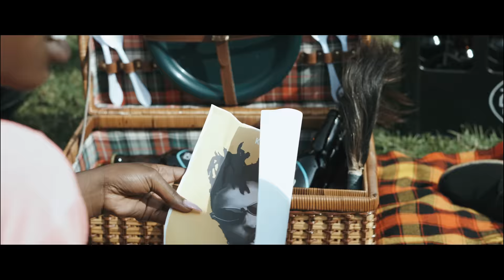Kagwe Mungai - Chay Chay (Official Video) SMS SKIZA 5801651 to 811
Copyright OBY Afrika 2020©

Written & Performed by Kagwe Mungai
Produced by Kagwe Mungai
Mastered by @Ogopathereal
Directed by @cj_pixels_  x @Kg_brian
Makeup: @black_athena_
Lighting tech: Newton
Set Design: Po
BTS Team: @Jamiendegestudios
Special thanks to Red Bull Kenya & 254 Brewing Co.

Chay Chay Lyrics:

Intro
Eish
wagwan Nairobi
Introducing the incredible
His name is Kagwe (eish), Kagwe Mungai
Kagwe, Kagwe Mungai

PreChorus
Nimekuona your waist line imesoma (ah)
Na siri za kitandani zitakuchoma (eh)
Siri za kitandani sita ku cho cho cho

Chorus x2
Weka weave (Ey Chay Chay Chay)
Kata maji (Ey Chay Chay Chay)
Washa ndom
Huku Nairobi ni party (Ey Chay Chay Chay)

Pewa kiti
Ifikie wazazi (Ey Chay Chay Chay)
Toa form

Verse
Eh chay chay chay
Nimekam na ka cheche
Story mob sitaki essay
Mbogi ndani teke teke

Thao mob kwa kibeti
Haga basi itetemeke
Makarau pia wapewe
Chunga curfew Usichelewe

Pewa kiti
Toa form
The incredible:

Outro x2
Kagwe, Kagwe Mungai
Kagwe, Kagwe Mungai

Pewa kiti (Ey Chay Chay Chay)
Toa form
Kagwe, Kagwe Mungai
Kagwe, Kagwe Mungai